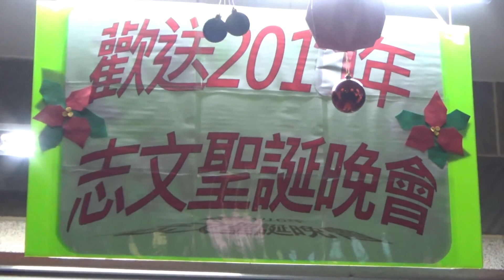2017志文：聖誕晚會【１晚餐時間：寫許願卡&祝福卡】-2017/12/23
活動項目：2017 志文 文理短期補習班：聖誕晚會
活動日期：106年12月23日（星期六）
活動時間：下午 17:30～20:30
活動地點：志文 文理短期補習班
活動地址：台中市太平區 太平三街253號1-2樓

活動感言：2017年志文的感恩年終晚會，期待家族裡孩子們無私的與人分享這一年來的成長，可能是最後一次在室內舉辦的晚會，因為與會人數眾多到破表啦！大家一起用眾人的體溫來驅逐寒冬^^ 內容有豐盛的餐會，唱歌，跳舞，扯鈴，樂器，遊戲和摸彩，還有孩子們大膽嘗試擔綱此次活動的主持，在其他地方是不容易看到的喔！
會後感言：謝謝志文所有的家人們，因為有你們的幫忙，讓家族所有人在今年有個美好的回憶，歡笑中跟2017年說聲再見！今年場地規劃有很大的進步空間，明年移往公園空地囉！

【志文文理短期補習班】
辦學宗旨：讓每個孩子愛上學習，發揮無限可能的 想像力與創造力！
理科老師：柯坤志
文科老師：洪惠雯
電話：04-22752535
地址：台中市太平區太平三街253號1-2樓